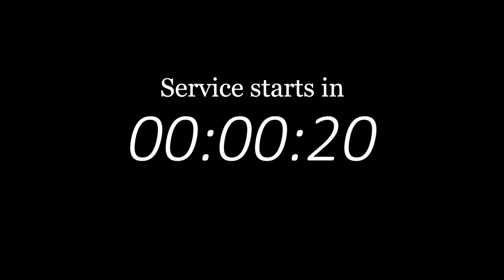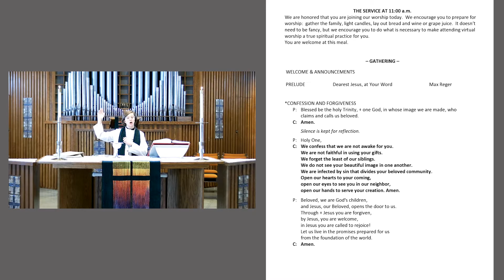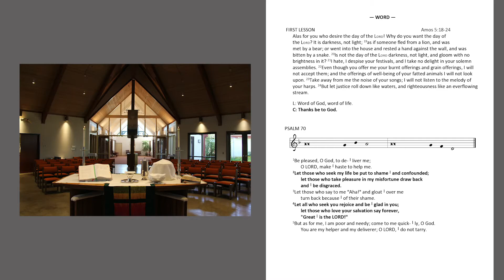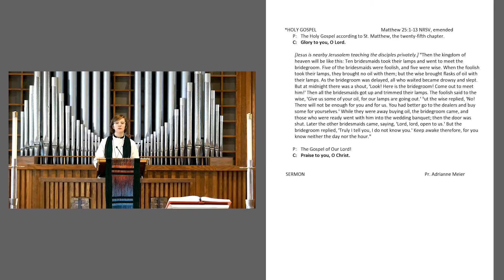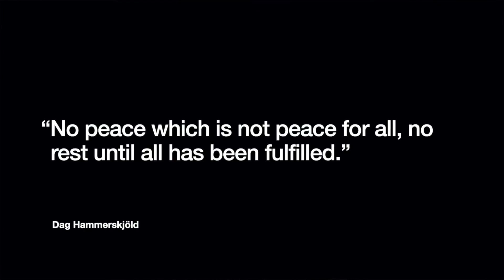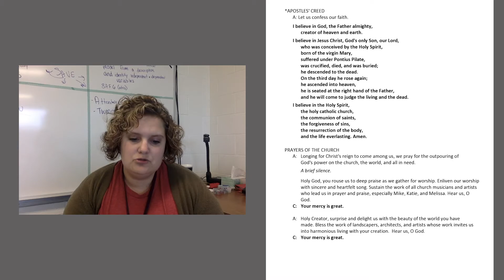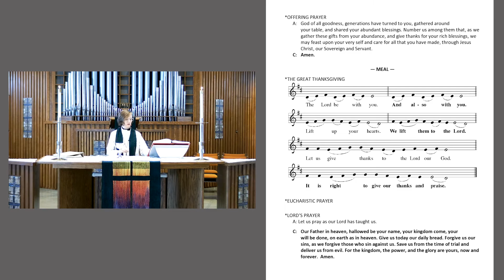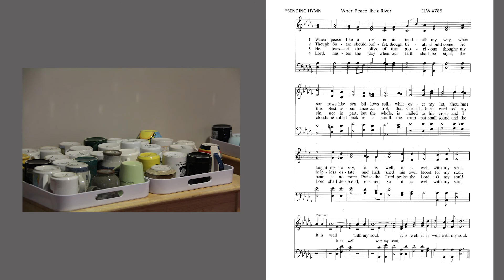November 8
The service at 11:00 AM.